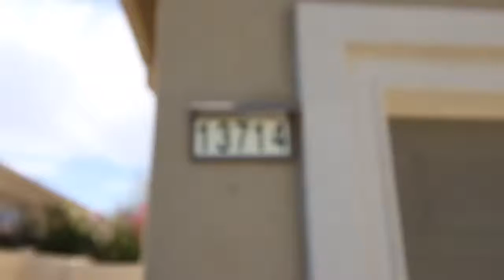13714 Calico Village Dr.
This beautiful 2 bedroom, 2.5 bath home is located in the Solera Community. This highly desirable gated community for active adults, ages 55+, features all of the amenities for resort living, including: a club house, pool and spa area, park with walking trails, tennis and bocce courts, a fitness center, and more! Home features a spacious kitchen with granite counter tops and an island complete with a breakfast bar, tile flooring throughout, except for the bedrooms and office which feature high quality laminate wood flooring. Backyard features a covered patio, perfect for entertaining guests. Don?t miss your chance to view this fabulous home!

Presented By:
Suzanne Harandi, GRI
REALTOR®
BRE License #01725201
RE/MAX Golden Empire
3955 Coffee Rd.